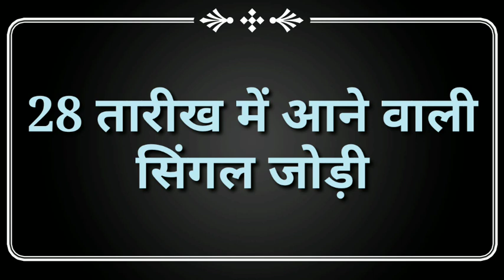28 December FD 83 Gl 83 Ds 35 तीन लोकेशन पास 79 दिन भी पुरा हाथ गुसेड दूँगा खाईवाल के आज कमाये लाखो